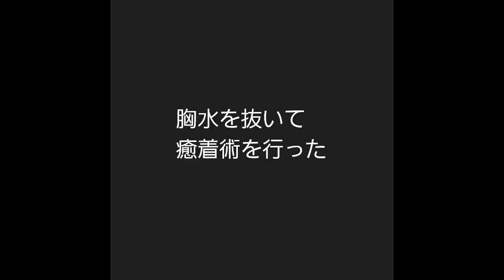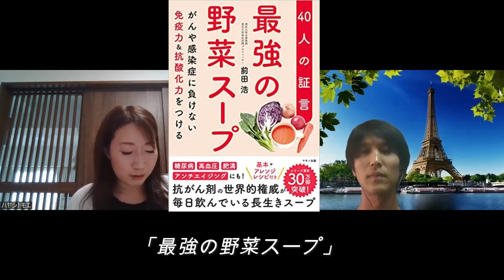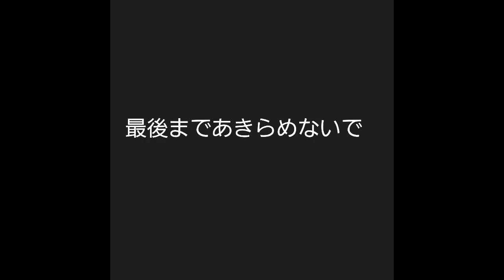腎臓がんステージ４でもあきらめないで！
今回は、腎臓ガンステージ４で余命半年を宣告された方のご家族の方にインタビューさせていただきました。
ガンを宣告された本人はもちろんですが、その家族もかなりのショックをうけると思います。その中で家族ができることとは何か？
今回はそんな視点からお話をお聞きしました。参考になることがたくさんあると思うのでぜひ最後までご覧いただければと思います

【参考動画】

●【驚愕！】余命宣告を受けた癌が「野菜スープ」で懐死しはじめた！？野菜スープの驚くべき力　実践者の声

僕が行ったガン自然治癒メソッド動画（約１５分）を無料プレゼントします！

※体内の検査だけでなくミネラルの過不足も見ることができる「メタトロン」についてはこちらの動画で説明しています

●（体験談）ガン検診は危険？メタトロンで体内スキャンが可能です【ガンサバイバーミュージシャン】

※大阪でメタトロン測定ができる場所はこちら

※こちらでメタトロンのご予約をされる場合は、予約フォームの「紹介者」の欄に「浅井しんやのYouTubeで見た」といれてください。

【自己紹介】

僕は自分が癌（悪性脳腫瘍）という病にかかり、手術を受けました。

しかし、その後、医師に抗がん剤、放射線治療を強く勧められ、「この治療を受けないと９９％癌が再発する」とまで言われました。
しかし、僕はそれを断り、自分自身で癌を克服すると決めました。

そして、そこから人とのご縁で、癌を克服された方と繋がることができ、また、たくさんの癌を克服するための情報に触れ、勉強、実行することにより、現在３年半以上が経過していますが、再発するどころか、今まで以上に元気に生活しています。

癌は不治の病ではありません。かならず癌になった原因は自分の中にあります。それを正していけば必ず癌は消えます。

このことを癌になった多くの人に知ってもらいたいと思い、このような情報発信をはじめました。

ぜひLINE＠にご登録お願いします。

このLINE@に登録すると

新着のYoutube動画（自力で癌を克服するためのメソッド情報）をいち早くお届けするほか、

様々な健康に役立つ情報を不定期で配信します。

ミュージシャン浅井しんやの音楽活動状況

★動画のBGMに使っている音楽はすべてフルコーラスをこちらから聞いていただけます